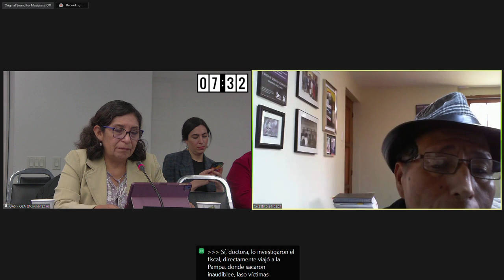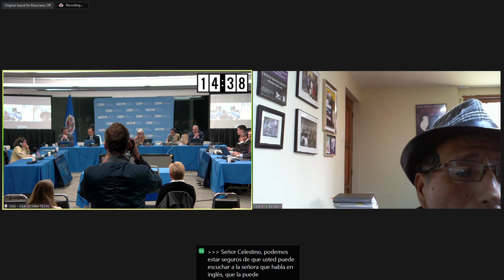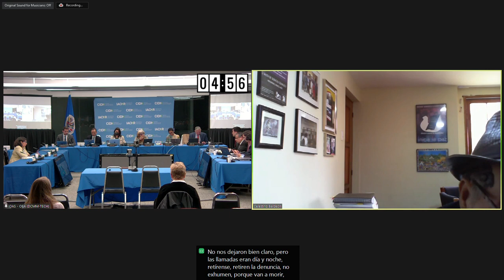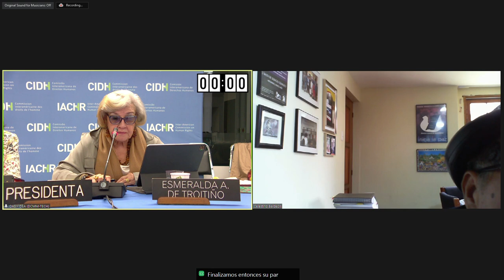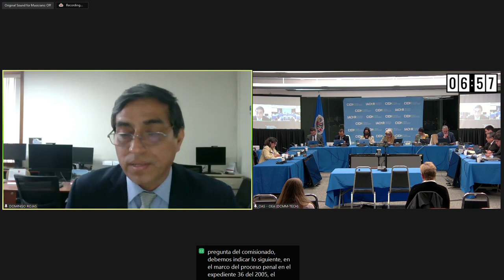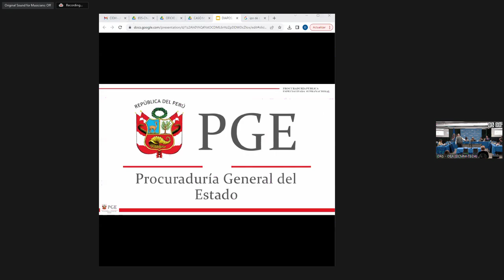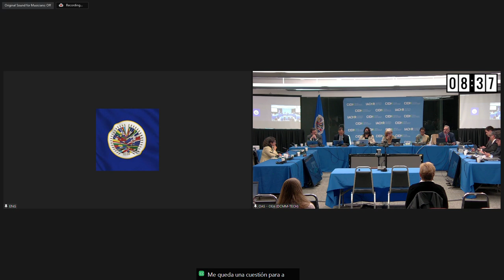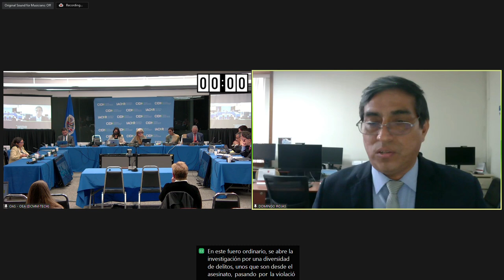Caso 13.717: Masacre de Accomarca vs. Perú